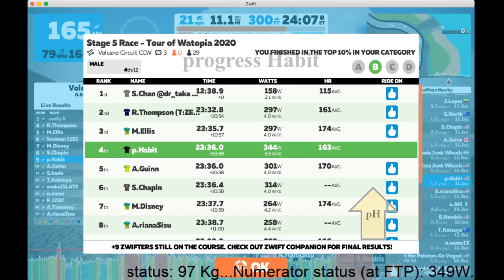Quarantraining - We are coming to DESTROY the volcano loop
Live Zwift racing!